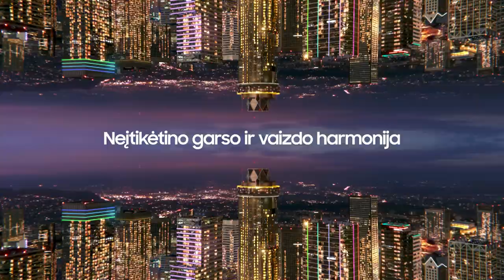D.Kairys: „Bensono forma gali tik gerėti“